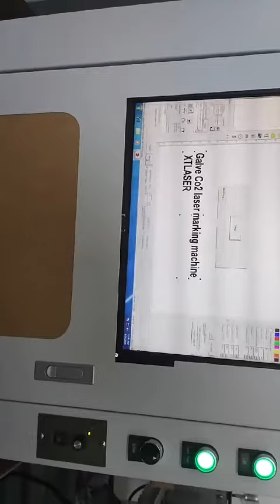two working device fibre marker 1